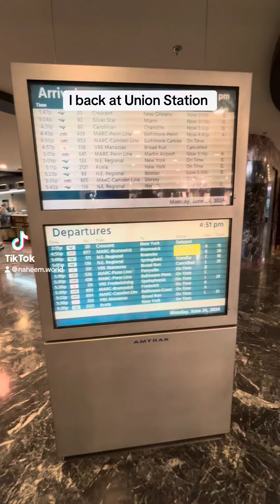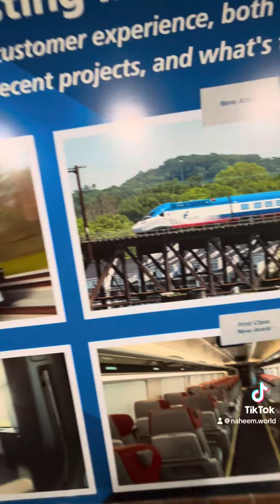I back at Union Station because heat delays on Amtrak.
This Summer heat delayed Amtrak and NJ Transit.